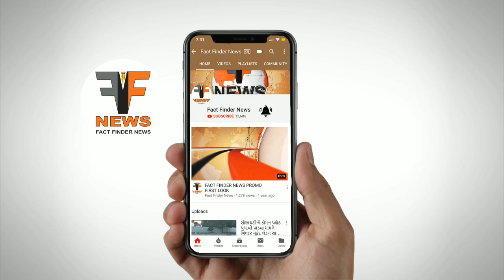ના.મુખ્યમંત્રી નીતિન પટેલની મુલાકાત બાદ શહેર પોલીસ નિયમોનું પાલન કરાવવા એક્શનમાં